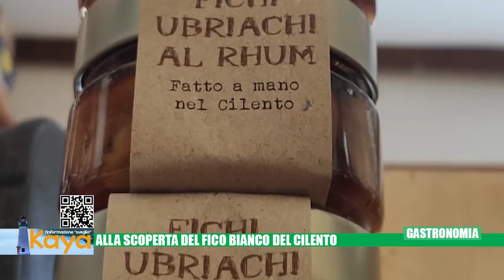A “Kaya, l’informazione sveglia” alla scoperta del fico bianco del Cilento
Con Giuseppe Pastore, a “Kaya, l’informazione sveglia” abbiamo conosciuto il fico bianco del Cilento. Una vera e propria eccellenza che racchiude la tipicità di un territorio ed è un frutto che ottimo da mangiare appena colto ma che si presta a tante creazioni culinarie e non solo.